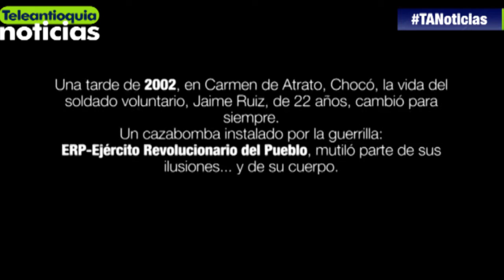Drama de un soldado víctima de un artefacto explosivo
La siguiente historia, la del soldado voluntario: Jaime Ruiz, víctima militar de un artefacto explosivo en el desempeño de sus labores en el departamento del Chocó en el año 2002, es el drama que han afrontado miles de víctimas del Ejército en medio del conflicto armado colombiano.

-Teleantioquia Digital-